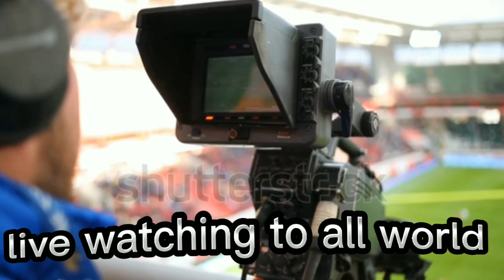Arsenal_fc_new_session_kit_squad_and_stadium_view_2022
arsenal_fc_new_session_kit_squad_and_stadium_view_2022# hassen_media#subscrib#my_channel_tecnology_enformetion_&_all_entertinmint#ሀሰን_ሚዲያ(ET)የተለያዩ መዝናኛ እና ትምህርታዊ ፕሮግራሞች እንዲሁም የቴክኖሎጂ መረጃዎች ማያገኙበት ቻናል ስለሆነ ሰብስክራይብ በማድረግ ቤተሰብ ይሁኑ